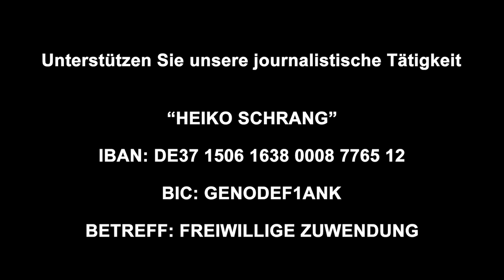KEN JEBSEN: KLARTEXT ZUR UKRAINE! (Ganzes Video)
UM WEITERHIN ZENSURFREIE INHALTE ZU ERHALTEN, UNTERSTÜTZT BITTE DIE PLATTFORM WIRTUBE

ACHTUNG!! BITTE DAS VIDEO SCHNELL SICHERN UND DOWNLOADEN - WIRD VERMUTLICH SCHNELL GELÖSCHT! UNSER EIGENER SERVER WIRD AKTUELL ANGEGRIFFEN

(WERBUNG)

BITCOIN: bc1qh5jepa9de30dhksjqrfzymwrpnn3kwdx58gmad9ehe5xp488usuq94xz6l
Jetzt bricht Ken Jebsen sein Schweigen und spricht Klartext zur Ukraine-Krise! Doch mehr noch: In diesem exklusiven Interview bei SchrangTV Talk nimmt Ken kein Blatt vor den Mund und spricht offen aus, was uns noch erwartet! Bitte teilt die Sendung mit Freunden und Bekannten.